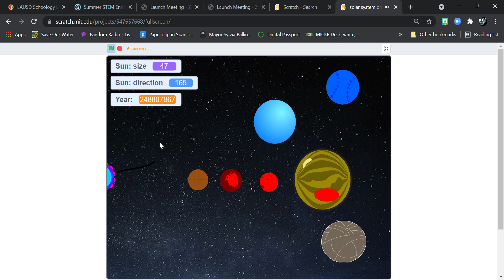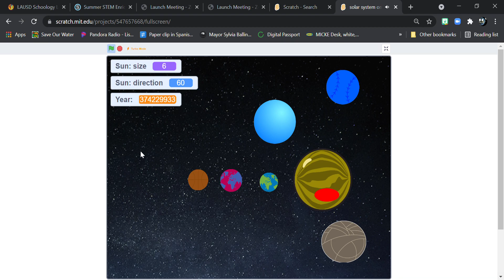Future of the solar system S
Don't say Venus looks like a basketball or else, I will delete your comment